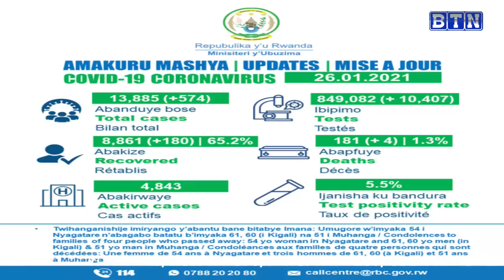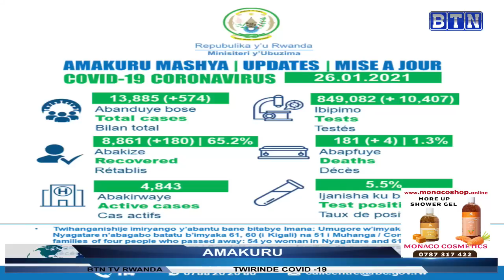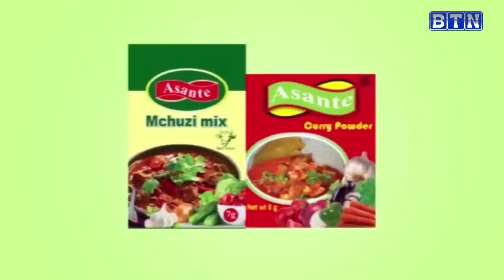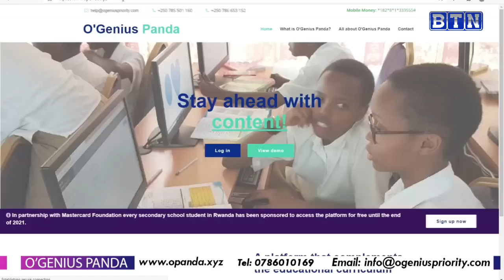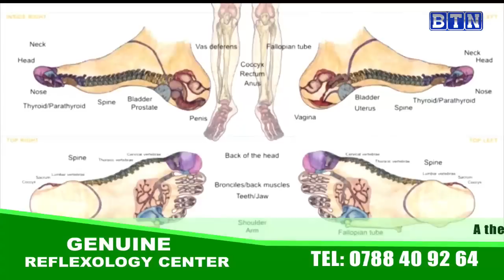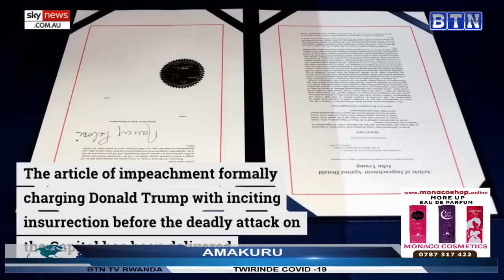AMAKURU YA SAA SITA 27/01: Bakubise Mudugudu baramukomeretse kubera ko yabasabaga kuguma mu rugo